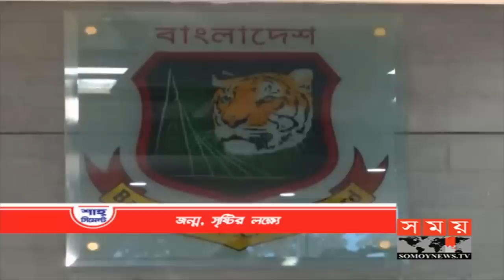শীর্ষ সংবাদ | দুপুর ২টা | ২৩ অক্টোবর ২০১৯ | Somoy tv headline 2pm | Latest Bangladesh News